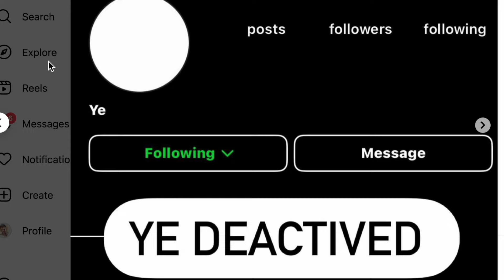Kanye West Is DONE and Officially QUITS!!! | Fans are FURIOUS After He DID WHAT!!?!?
Donda Vultures artist Kanye West aka Ye West is DONE and officially QUITS social media AGAIN!?!?!? | Ye received MAJOR BACKLASH for what Yeezy is allegedly doing and then deactivated... | fans were commenting about his and Kim Kardashian kids, Bianca Censori, his music and more